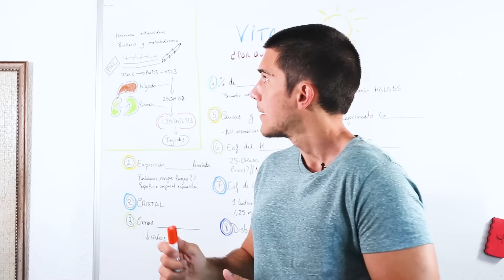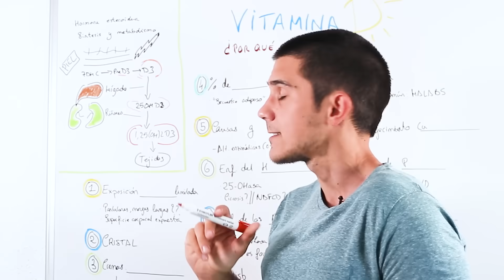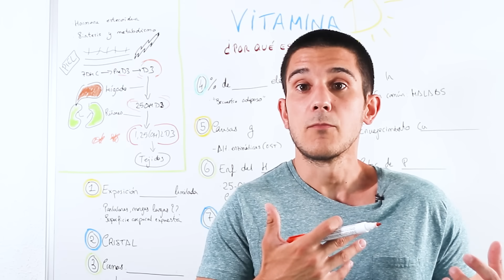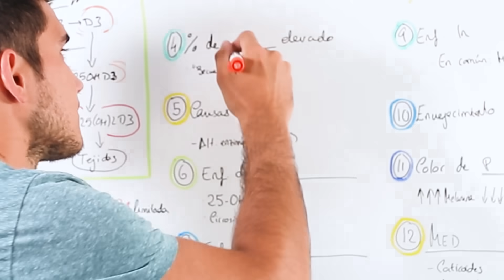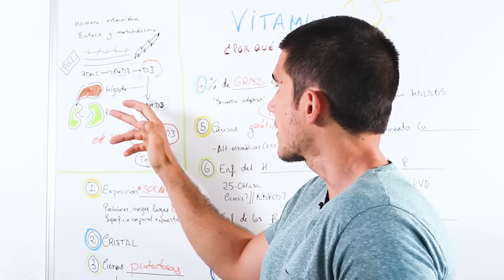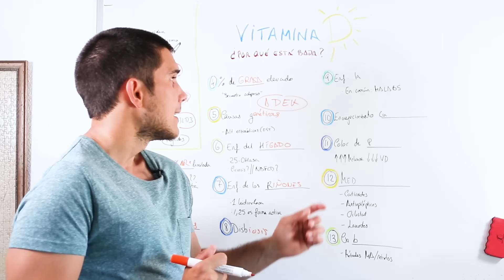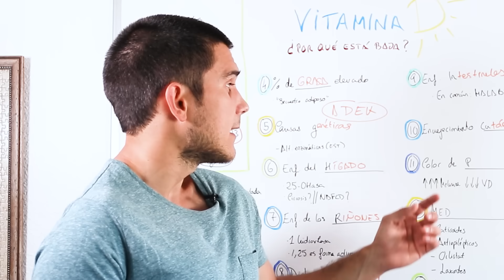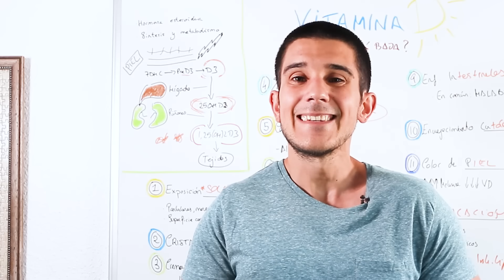☀️❗Esta es la *VERDADERA RAZÓN* por la que tienes la VITAMINA D BAJA😲[Corrígelo Ahora]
💃AHORA TODOS LOS VÍDEOS TAMBIÉN EN SPOTIFY Y OTRAS PLATAFORMAS EN FORMATO PODCAST: Spotify – Dr. Borja Bandera | Podcast en Spotify